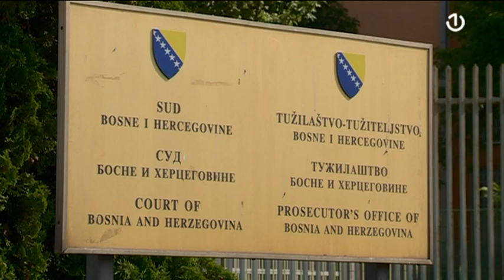Kemal Čaušević osuđen na devet godina zatvora zbog pranja novca i primanja dara